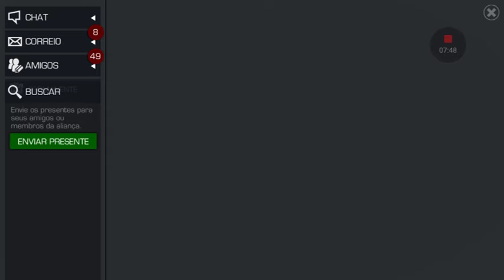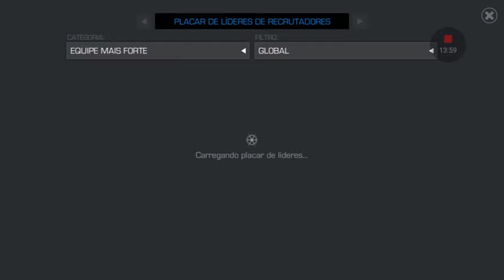LOKI (Habilidade Caracteristica)